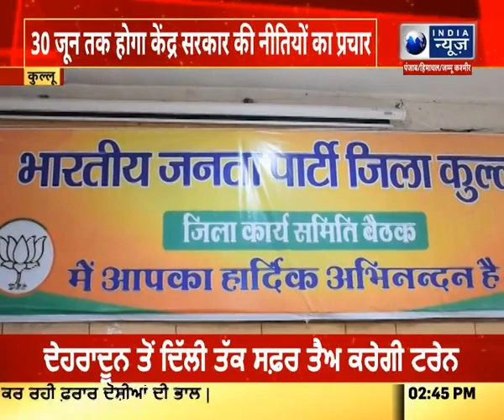Latest News : 30 जून तक होगा केंद्र सरकार की नीतियों का प्रचार ||Hindi News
|For More News Updates Keep Watching India News Himachal Channel ||

INDIA NEWS Himachal सबसे विश्वसनीय, भरोसेमंद और लोकप्रिय चैनल है. हिमाचल की हर छोटी और बड़ी खबरों के लिए आप इंडिया न्यूज़ हिमाचल के साथ जुड़िए, आपके प्रदेश की राजनीति की हर खबर आप तक इंडिया न्यूज़ पहुंचाएगा, आपके गांव और शहर की हर खबर आपको INDIA NEWS पर मिलेगी, आप जुड़िए हमारे साथ. Disclaimer :-I Respect The Owner of The Content and I am Only Promoting His Content. I am Not Misleading With His Original Content and I am Not Promoting any Wrong/Bad Information. So Please Mail us Before Take Any Action.Copyright Disclaimer under Section 107 of the copyright act 1976 allowance is made for fair use for purposes such as criticism comment news reporting scholarship and research.